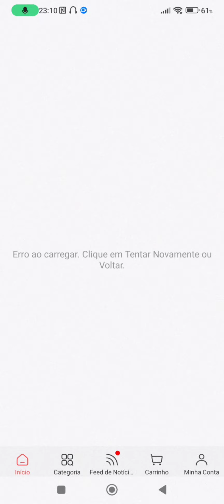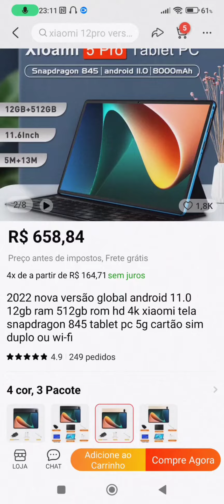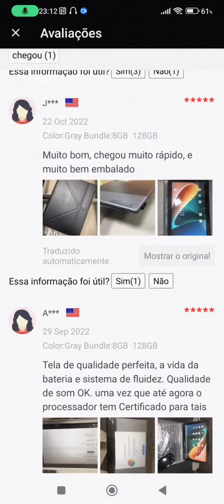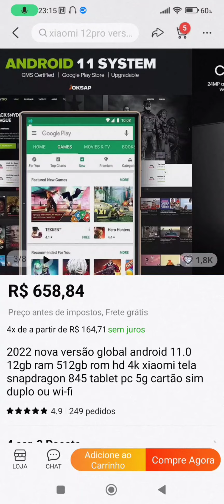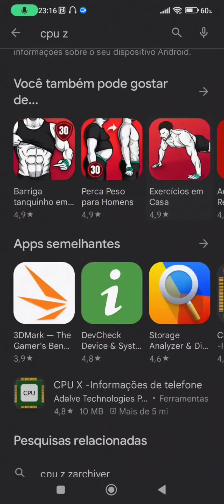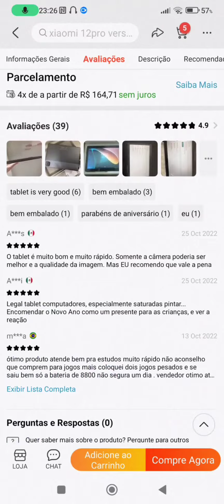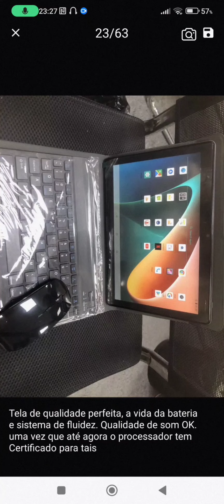CONHECE O TABLET DA XIAOMI(XIOAMI) 😵‍💫DA ALI EXPRESS... CUIDADO! ☠️